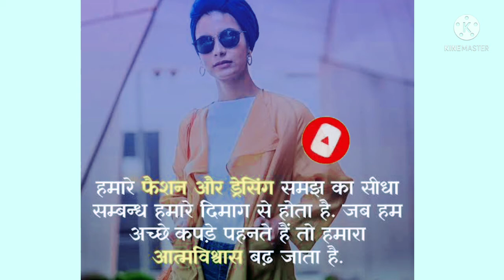Amazing facts💯|🌐motivation video💕knowladge